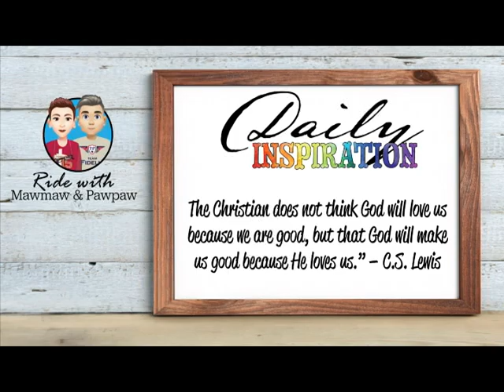Daily Inspirations - 003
Mawmaw & Pawpaw share some words of inspiration from C.S. Lewis
: “The Christian does not think God will love us because we are good, but that God will make us good because He loves us.”

Hopefully, these short segments are a source of inspiration and lead you to “serve one another in love” (Galatians 5:13).

Featured scripture:
Galatians 5:13-14  ~ “...serve one another humbly in love. (14) For the entire law is fulfilled in keeping this one command: ‘Love your neighbor as yourself.’”

Join this growing community of servants!

CONNECT! CONNECT! CONNECT!!! - In other words…

Visit Their Church- First Christian Church of Buckner, MO
126 S. Hudson, Buckner, MO

Mawmaw’s Etsy Page – Joyful Creations

Mawmaw and Pawpaw Core Values – Connect, Entertain, Share, Serve, Inspire

Facebook.com/FoolBoyMedia